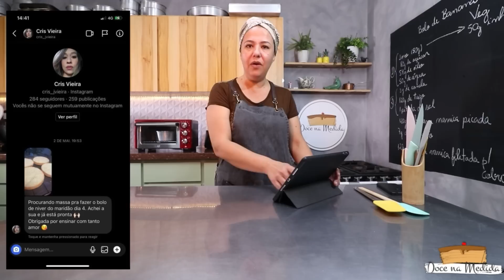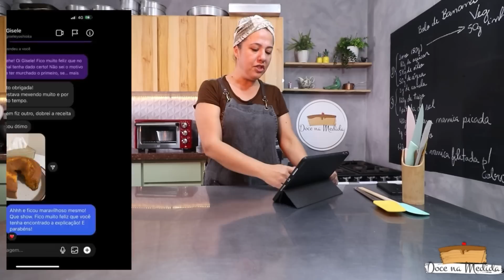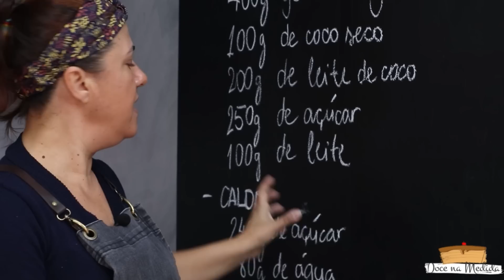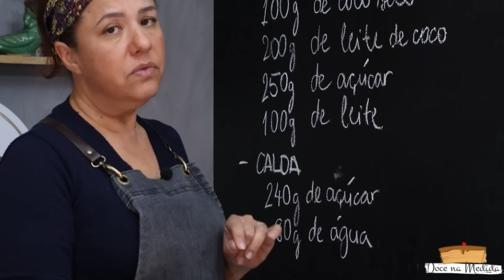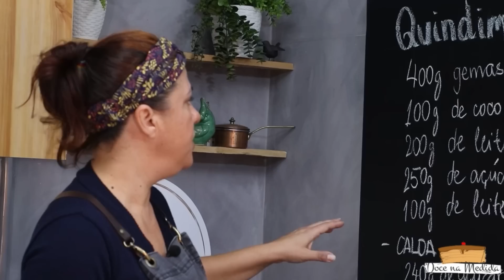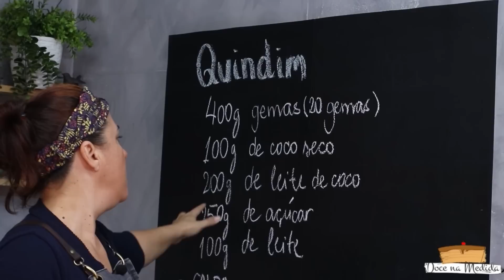Como fazer Quindim Tradicional - 3 Variações de calda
Olá Pessoal! Tudo bom? No preparo de hoje teremos Quindim! Quem aí gosta?

O quindim é um doce que tem gema de ovo, açúcar e coco ralado como ingredientes.
A receita do Nordeste brasileiro equivale à receita conhecida como brisa-do-Lis, de Portugal. Ela difere da receita portuguesa na utilização de coco ralado em vez de amêndoa.
O doce pode ser preparado tanto em formas pequenas, como as de empadinhas, quanto em formas grandes de pudim.